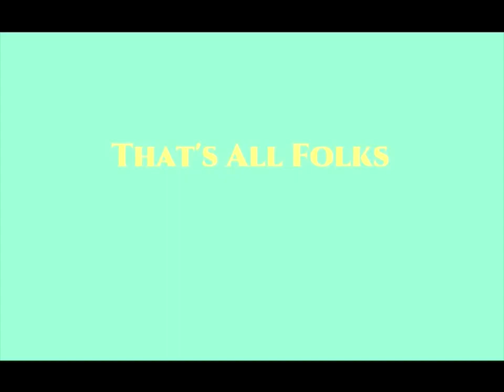Madeline and Miss Clavel - Coconut Bowling